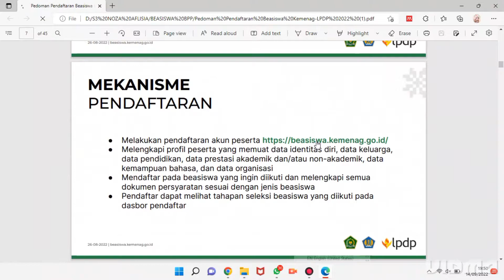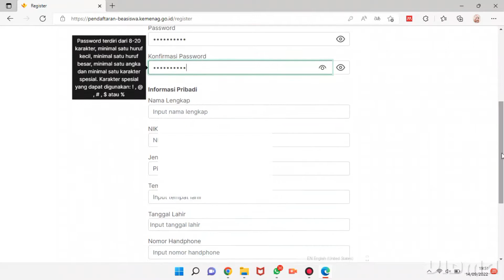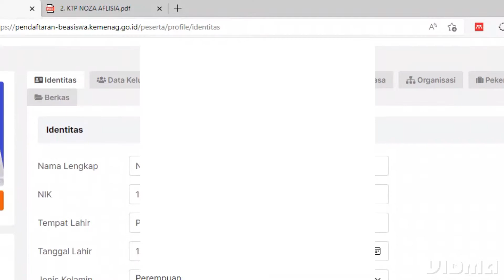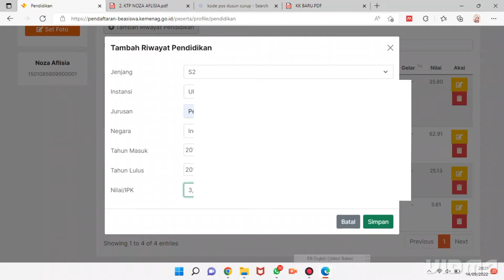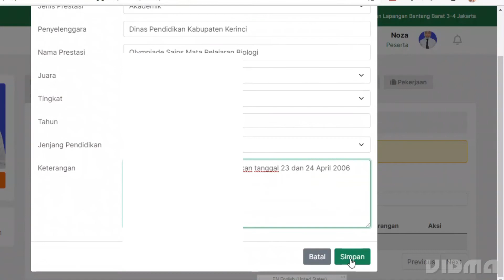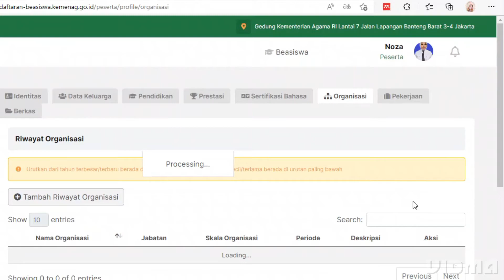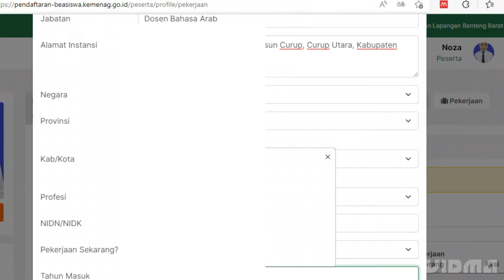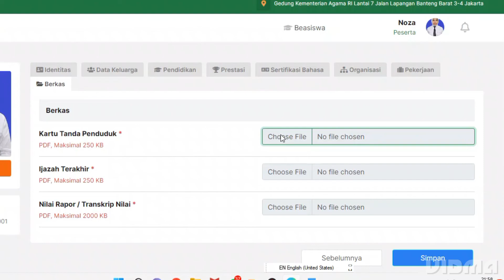Cara Daftar Akun dan Isi Profil Peserta Seleksi Beasiswa Kemenag LPDP 2022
Cara Daftar Akun dan Isi Profil Peserta Seleksi Beasiswa Beasiswa Kemenag (Kementerian Agama - Kementerian Keuangan) LPDP 2022
Peserta Seleksi harus melakukan pendaftaran akun peserta pada dan melengkapi profil peserta yang memuat data identitas diri, data keluarga, data pendidikan, data prestasi akademik dan/atau non akademik, data kemampuan bahasa, dan data organisasi.